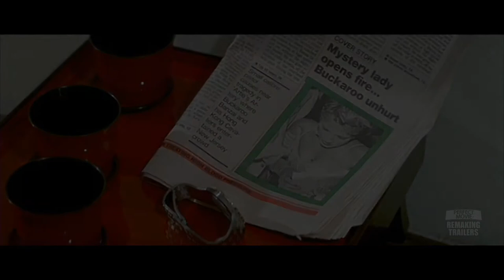REMAKING TRAILERS: Buckaroo Banzai... recut as Wonder Woman 1984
Here’s what the cult 1984 film “The Adventures Of Buckaroo Banzai Across The 8th Dimension” would look like if crossed with Theatrical Trailer #1 of “Wonder Woman 1984”.

In Theatres (US) August 10th 1984.
In Cinemas (UK) October 23rd 1984.